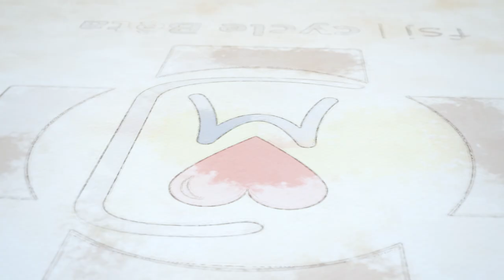Écouter l'Église ? Vraiment ? - L'obéissance de la foi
Dans le cadre du CycleBeta, parmi les questions reçues, le frère Dominique-Joseph a retenu l’interpellation de l’un d’entre vous : « ma petite foi se sent libre ! ». En effet, on peut croire en Dieu et même croire qu’il est Amour, on peut avoir une quête spirituelle intense et s’attacher sincèrement au Seigneur Jésus. Dès lors, pourquoi faut-il écouter l’Église ? Pourquoi l’enseignement de l’Église au sujet de Dieu est-il normatif ? La foi n’est-elle pas une affaire personnelle, à vivre entre Dieu et soi ? D’où vient la prétention de l’Église à dire comment les fidèles doivent croire ?